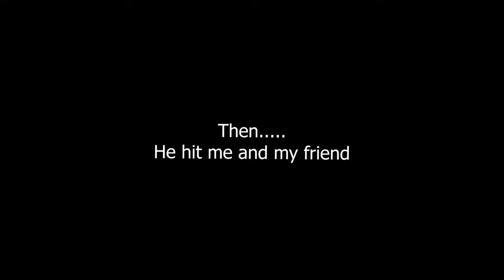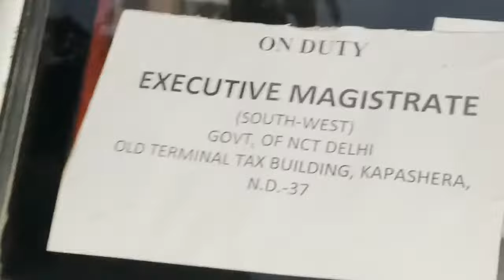Delhi Police ne Challan ke liye Nishu Tiwari par Hath Uthaya 😠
Delhi police ne challan k liye hath uthaya or galiya di.
Credit : Nishu Tiwari Vlogs